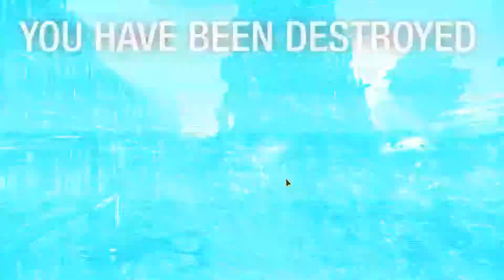BCMC vs HHoD Sept 17 2017